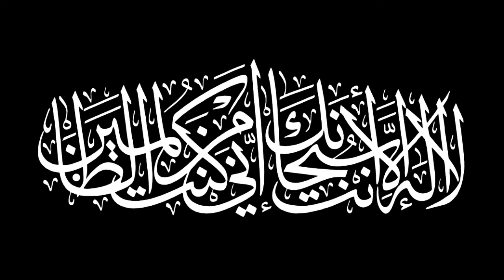Quran 93: Surah Ad Dhuha in English Only with Subtitles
11 verses in 1 section.  This Surah gives the message of hope and consolation.  It reminds about Allah's blessings and the way the Believers should take these blessings.

Audio Credits:

The Quran
Modern English Translation

Available in two editions. This edition (A) uses the word 'Allah' to refer to the Creator. Edition (B) uses the word 'God'.

These files may be shared and distributed
Attribution-NonCommercial-NoDerivs